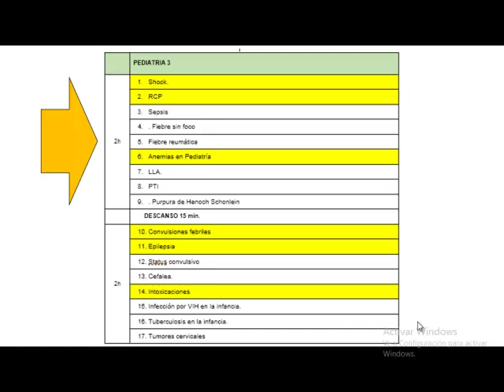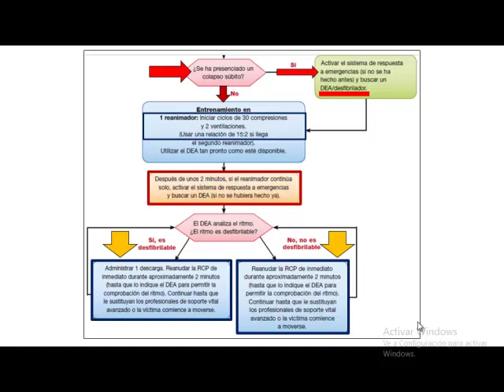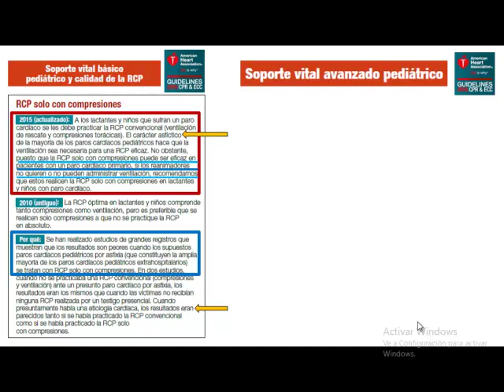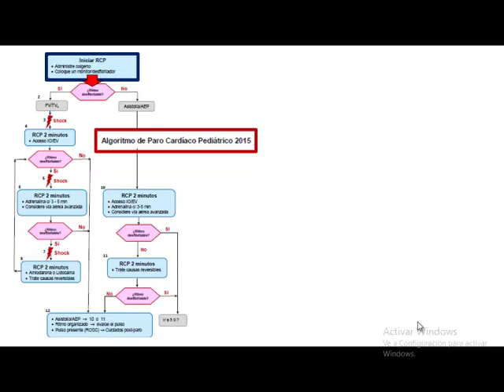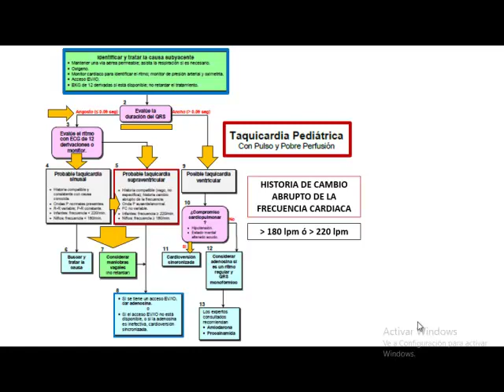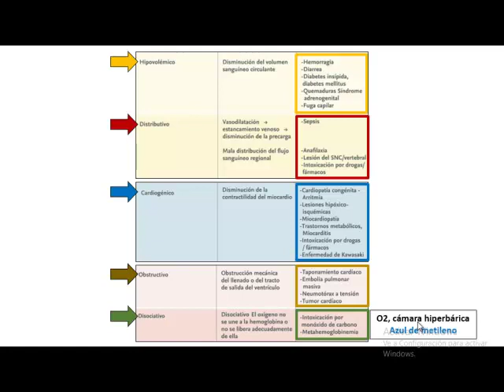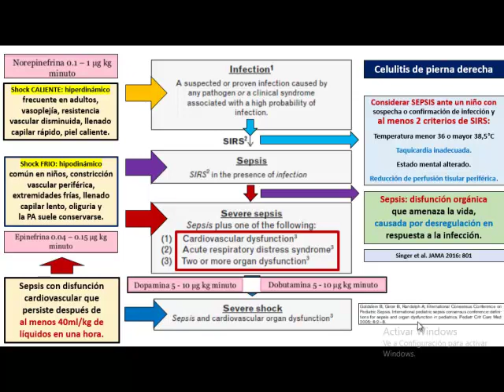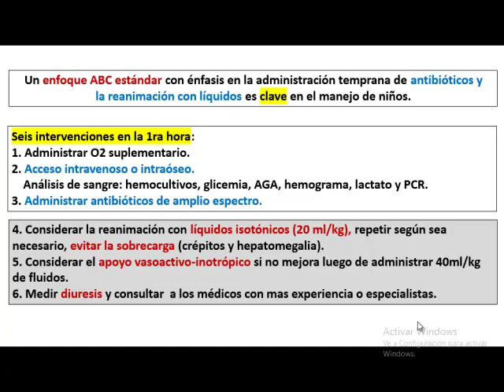Pediatría - 1 RCP Shock Sepsis